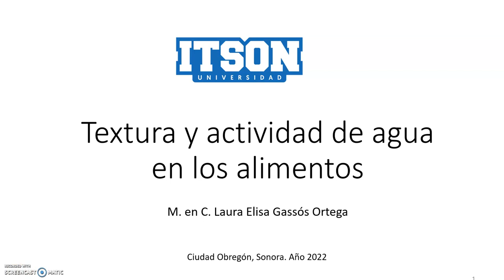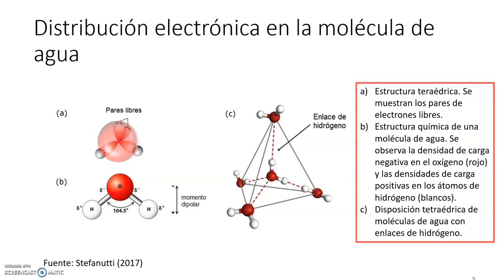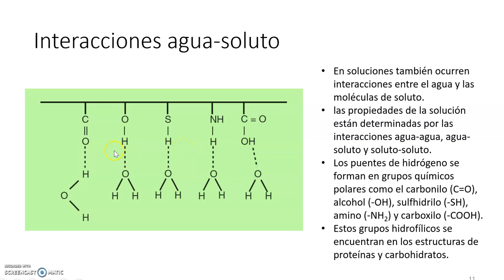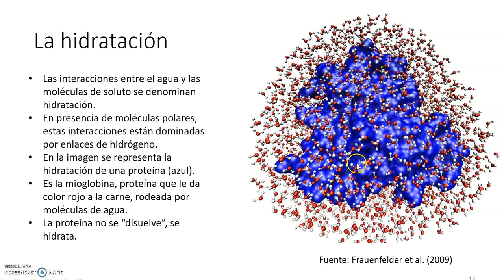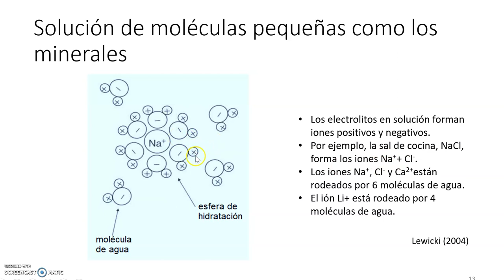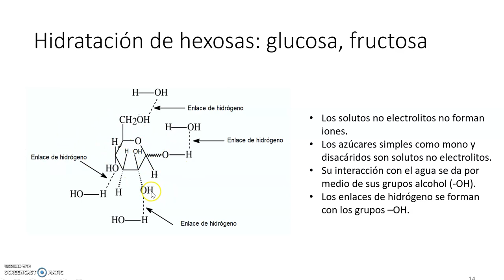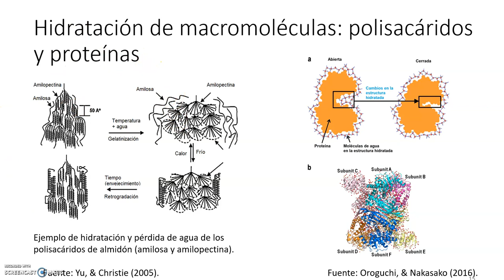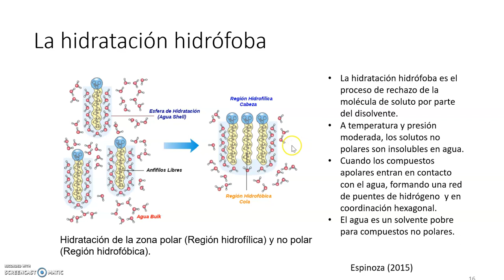Textura y actividad de agua en los alimentos 3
La hidratación de los polisacáridos, proteínas y sales de los alimentos. Tercera parte del tema Textura y actividad de agua en los alimentos.